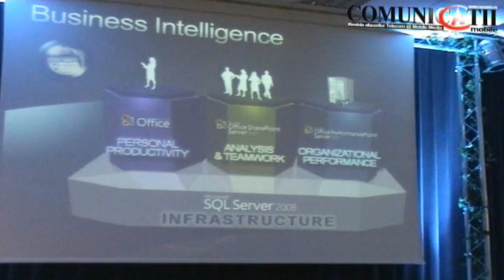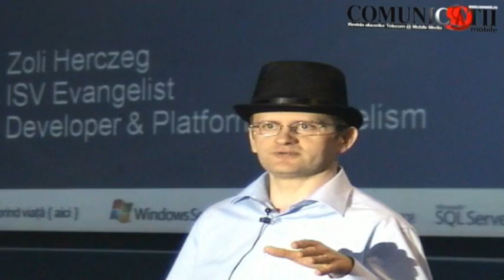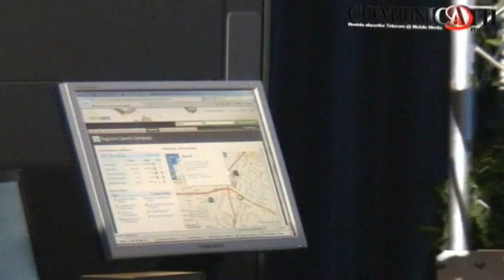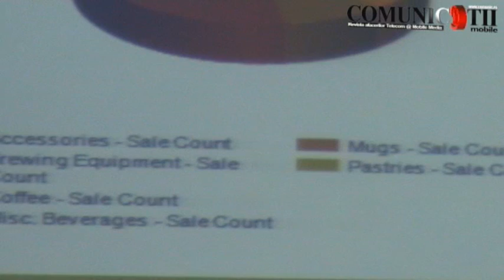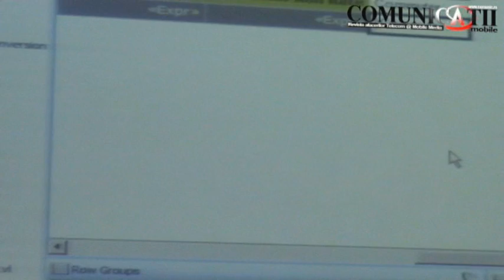Business Intelligence @ SQL Server 2008: Demo & Magicians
Bucharest, March 20, 2008

Jonathan Perera - Platform Application Manager, Microsoft Corp.

Demo:
Zoli Herczeg - ISV Evangelist, Developer & Platform Evangelism division, Microsoft Romania

Gartner placed Microsoft BI portfolio in the Magic Quadrant for industry leadership vision and ability to execute it.